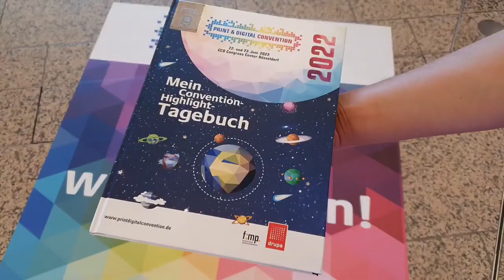Convention-Tagebuch - Highlight Projekt 4 zur PRINT & DIGITAL CONVENTION 2022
Die PRINT & DIGITAL CONVENTION ist nicht nur eine Messe mit Kongress, sondern ein Erlebnis-, Content- und Mitmachformat. Im Vorfeld des Events wurden bereits eine Vielzahl von Themen recherchiert - alles Themen, die die Branche bewegen, alles Themen, die auf der PRINT & DIGITAL CONVENTION weitergeführt werden.
Lesen Sie hier, was Sie in Düsseldorf erwartet - stimmen Sie sich quasi ein, auf die "großen Themen" der Branche.